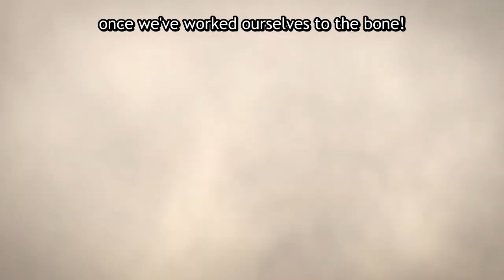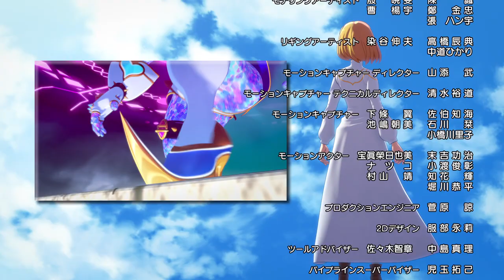[Arthur(2nd)／Episode 1] Monster Strike the Animation Official (English Sub) [Full HD]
[Episode 1] Stolen Light
 - So long as I hold Excalibur, Britannia will never fall! -
Arthur's nation of Britannia holds a festival to honor her sacred sword Excalibur,
but the festivities are interrupted suddenly by strange music coming from the skies...

■ Cast
Nana Mizuki (as Arthur)
Misato Fukuen (as Merlin)
Taku Yashiro (as Lancelot)
Yu-ri Yoshida (as Hamsel)
Tetsu Inada (as Gawain)
Kenta Miyake (as Tristan)
Mai Nakahara (as Guinevere)
Kohei Amasaki(as Percival)
Ayahi Takagaki (as Tiphereth)
Eiji Takemoto (as Androshark)
Hiroki Yasumoto (as Hammerhead)

■ Production
Director: Takanori Tsujimoto
Episode Director: Daisuke Honda
3DCG Director: Yoshinori Terashima
Anime Planner: Masami Mineno
Series Editing: Yuta Okuyama, Masaya Honda
Character Design: Masayuki Kondo, GIBACHAN, Yuho Yamagishi
Art Director: Yoshiyasu Ito
Executive Producer: Yohei Suzuki
Sound Production: Magic Capsule
Animation: CGCG Studio
Production: XFLAG STUDIO

Ending Theme:
"Born Free" by Nana Mizuki
Lyrics: Takumi Yoshida (phatmans after school)
Composer: Kengo Minamida
Arrangement: Kengo Minamida
 (King Records)